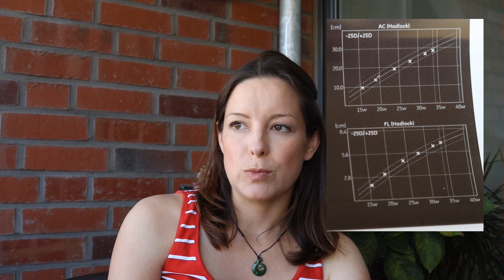Schwangerschaftsupdate: 34. Woche, Krabbeldecke, Leukos und Spucktücher | gabelschereblog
Hier das Schwangerschaftsupdate zur 34. Woche. Ich freue mich über eine tolle Krabbeldecke** für das Baby und bedanke mich bei Hanna von ztoff dafür.

Spucktücher:
Aden + Anais

Schöne Grüße

Kathrin

P.S.:
** PR Samples: Produkte, die ich kostenlos zur Verfügung gestellt bekomme. Alles, was ich in meinen Videos sage, entspricht meiner persönlichen Meinung und ist nicht gekauft.